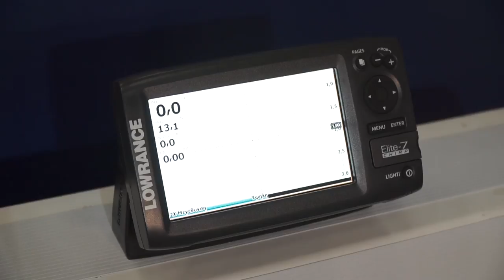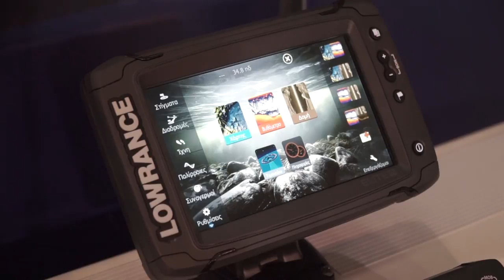ΤΕΧΝΑΒΑ - LOWRANCE - Μάρκος Κρεββατάς | ρεπορτάζ από την Boat & Fishing Show 2016